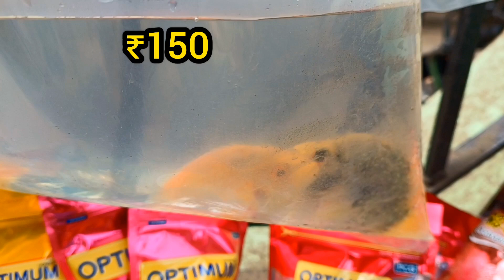Serampore Pet Market Fish 🐟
welcome to our YouTube channel Ami Kabir | we visited Serampore Pet Market | there Serampore pet market fish aquarium fish aquarium fish baby parrot fish oscar fish betta fish fighter goldfish guppy fish molly fish orenda fish widow fish koi carp fish  koi fish tetra fish imported carp eel fish arowana fish silver arowana fish cichlid fish
crocodile fish alligator gar fish angel fish ryukin goldfish silver dollar shark fish discus fish tiger barb gourami fish fighter fish low price fish

aquarium shop in whitefield
aquarium fish india reviews
aquarium fish shop in india
kolkata fish aquarium market
serampore pet market aquarium price
serampore pet market address
serampore pet market rabbit
serampore pet market birds
Serampore fish market
pet market in howrah
serampore pet market golden retriever
serampore roy ghat pet market
pet market in serampore
pet dog market kolkata
dog seller in hooghly
kolkata pet market location
cheapest pet market in kolkata
kolkata pet shop market
sera
serampore pet market recent video
today serampore pet market
west bengal pet market
wholesale pet market in kolkata
cheapest dog market kolkata
dog market in hooghly
pet dog seller near me
cheapest dog seller in kolkata
shrirampur pet shop
new market pet shop
cheapest pet shop in kolkata
street pet market kolkata
fish shop in howrah
fish shop in kolkata
galiff street fish pet market
galiff street pet market fish price
fish pet market
fish store in kolkata
kolkata pet market fish
pet fish market kolkata
recent fish price in galiff street
cheapest aquarium shop in kolkata
fish aquarium shop price
sealdah aquarium fish market
aquarium fish

Kabir Chakraborty